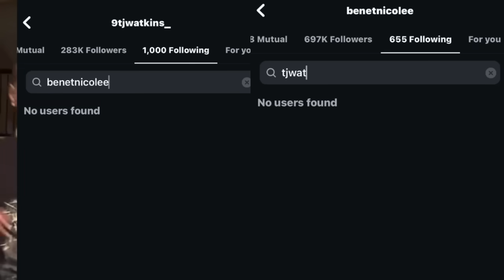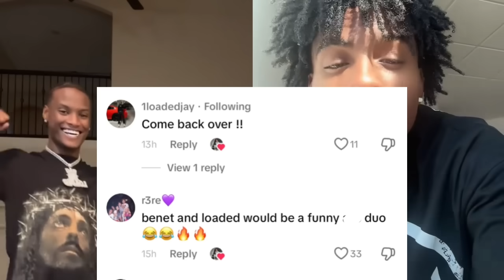Benet & Tj Calls it quits😳💔 Benet & Angel Seen at the same place⁉️Nadia Never leaving Jayc‼️Eli&Rose